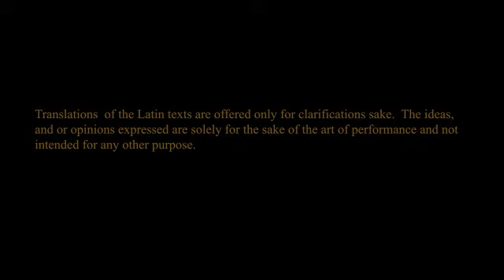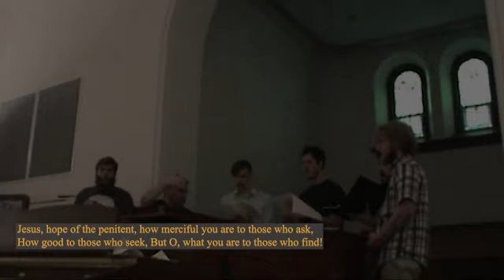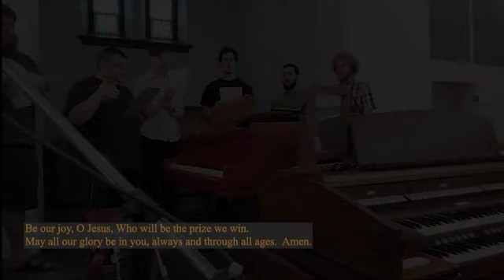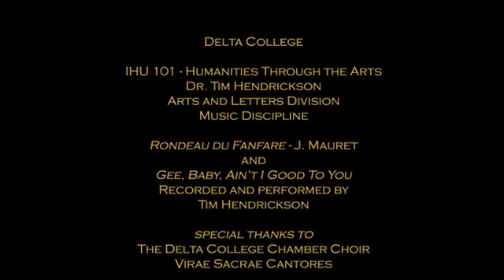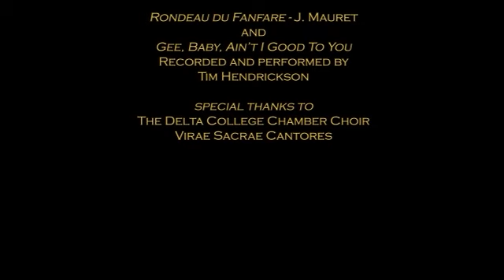OF HEART ATTACKS